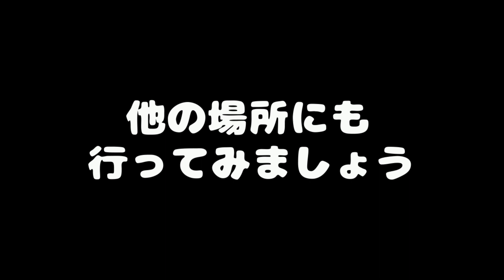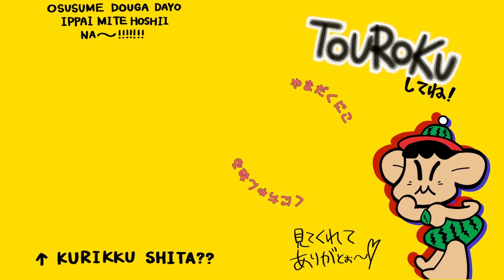【奥飛騨温泉の秘湯でしっぽり】温泉が似合う女性芸能人ベスト3を発表！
温泉♨️大好きなんで、なるべく月１でも行くようにしています。近場も含めいろいろ行くんですが、今回は、私の超隠れ家的な奥飛騨温泉をたっぷりご紹介！！湯量の多さ、美肌の秘密をお教えします。ああ、また行きたい……今日は、ひとまず温泉の素で我慢。いいねもよろしくお願いいたします。
山田邦子

チャンネルのTikTok始めました！
クニチャンネル(山田邦子)

山田邦子所属事務所(アスリートマーケティング株式会社)